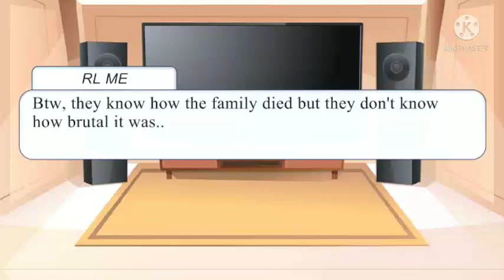//Missing Children's react to William memes//Part 1/5//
This is my first reacting video in my channel, and I apologize for the late
post.. I have made a video like this but it didn't save because it may be to long but so I have decided to make it in parts. Hope you enjoy!! Also,  credit to the people who made these memes!!
Copy and paste on YT, my computer is acting up and not letting me copy the link:(